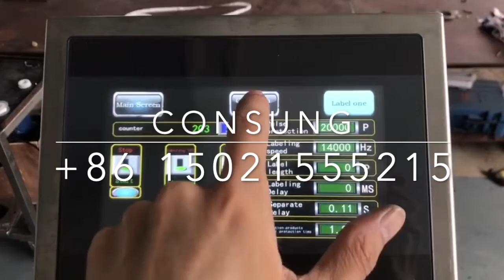Plastic Bag Labeling Machine with Vacuum Conveyor, Top Application on Bags,Top Labeling Machine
mainly used to stick the adhesive label rightly on the paged plastic bag, pouch, paper, card, or paper box etc.
This machine is customized for our india customer which product is cardboard box, bag, PE bag, Pouch, etc.
1. Bag Separating Device can separate different size of bag to convey bag to automatic labeling process
2. Labeling Press System&Bag Collect System can make sure labeling effect by pressing label double times, and can collect finished bag in table
3. All our plastic bag labeling machine is controller by servo motor
4. It is widely used in food, medical, chemical and cosmetic industry